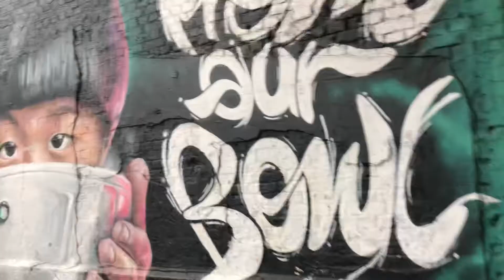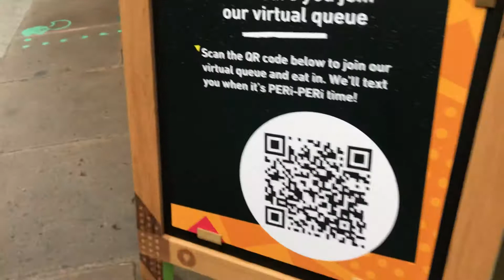QR for virtual Que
Strolling around riverbanks and landing at one of the chicken grilled resto